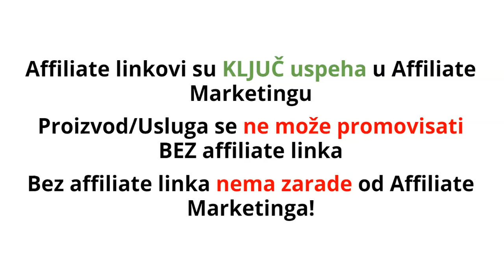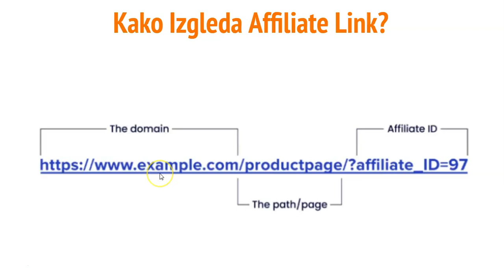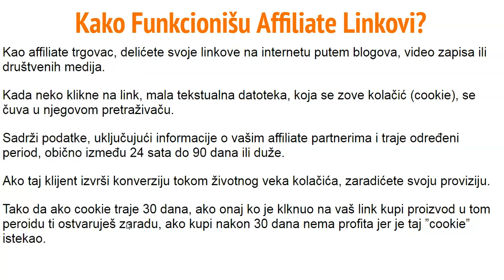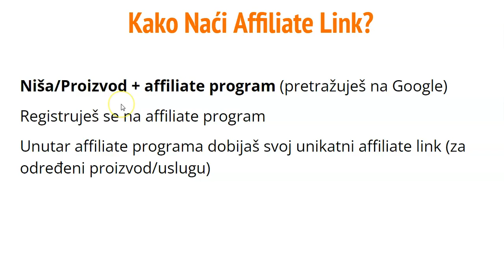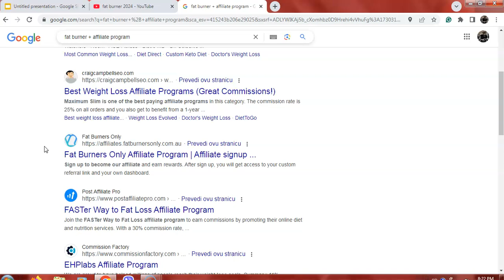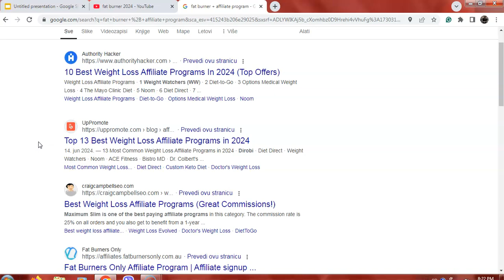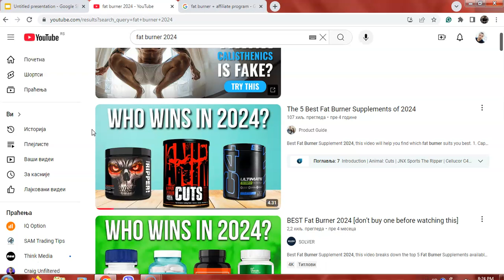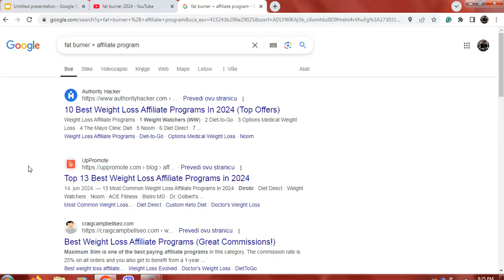Šta su Affiliate Linkovi i Kako ti Donose ZARADU u 2025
U ovom videu ćeš naučiti šta su affiliate linkovi i kako ti mogu poslužiti da ostvaruješ pasivnu zaradu na internetu. Ako još uvek nisi pokrenuo affiliate marketing onda ne znaš šta propuštaš!

Ako ti je ovaj video bar malo pomogao pretplati se na kanal, besplatno je! :)